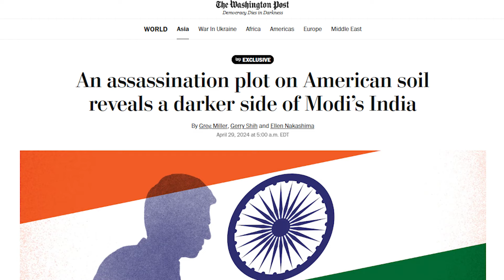ਆਸਟ੍ਰੇਲੀਆ `ਚ ਭਾਰਤੀ ਜਾਸੂਸੀ ਦੇ ਜਾਲ ਦਾ ਪਰਦਾਫਾਸ਼ਕੀ ਸਿੱਖਾਂ ਨੂੰ ਬਦਨਾਮ ਕਰਨ ਦੀ ਸੀ ਤਿਆਰੀ?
ਆਸਟ੍ਰੇਲੀਆ `ਚ ਭਾਰਤੀ ਜਾਸੂਸੀ ਦੇ ਜਾਲ ਦਾ ਪਰਦਾਫਾਸ਼
ਕੀ ਸਿੱਖਾਂ ਨੂੰ ਬਦਨਾਮ ਕਰਨ ਦੀ ਸੀ ਤਿਆਰੀ?

Find Latest News, Top Headline And breaking news on Punjabi Radio USA. For All Live Coverage, Exclusive And Latest News Update, Watch The LIVE TV Of Punjab Radio USA

Punjabi Radio USA is most trusted Punjabi News Channel with 24 hour coverage. Punjabi Radio USA covers Breaking news, Latest news, Politics, Entertainment, Immigration, Trucking, Health tips, home remedies, Business and Sports from USA, INDIA & World. Punjabi Radio USA is best defined as a responsible channel with a fair and balanced approach that combines prompt reporting with insightful analysis of news and current affairs